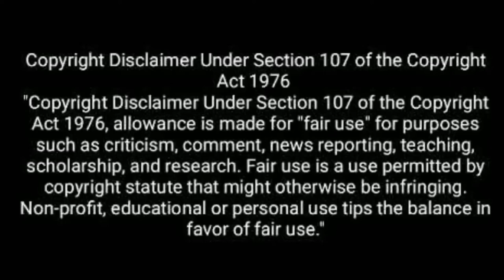PUBG 2.0 | 1st match after update | Global link in description | MAKE ANYTHING NEW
This Is The Latest Version Of Pubg And Antiban For India

LINK FOR PUBG GLOBAL VERSION

Download EarnKaro App And Win Cashbacks For Online Purchasing

Use This Link And Get 25 Rs Welcome Bonus

Link For EarnKaro App

Watch This Video For More Information About This App

Video Link

Download CashKaro App And Win Cashbacks For Online Purchasing

Use This Link For 25 Rs Cashback

Link For CashKaro

Video Link